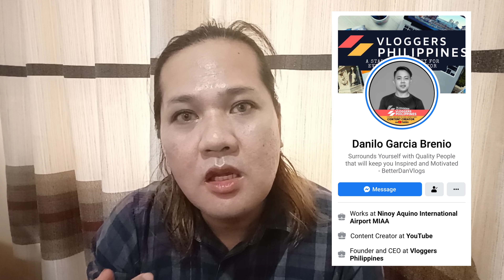Makeup Transformation | Ara Mina | Mykx Chilli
I received my my order from Shopee, the Aracolours Matte Lipstick so I decided to try it on. Also trying to transform to Ara Mina look as well. thanks to my Friend Madam BEA'sTOUCH
who challenge me to do the transformation.

Have fun guys while watching my short video!

Music used no copyright and asked permission to used it.

OTHER MUSIC FROM POWER DIRECTOR